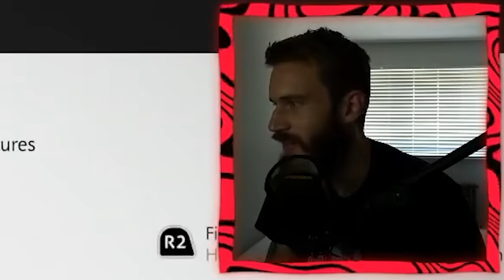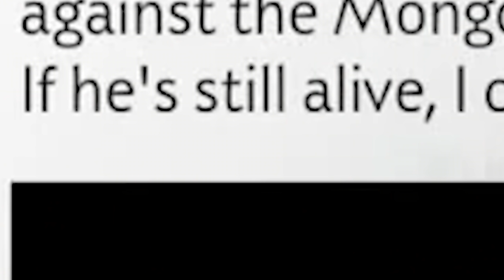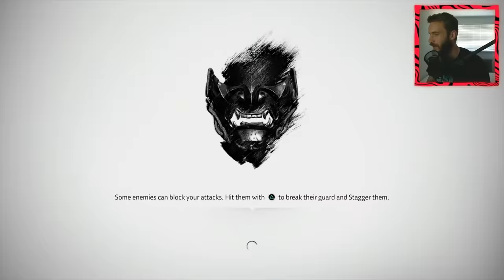I am The Greatest Samurai in History - Ghost of Tsushima #1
PewDiePie Ghost of Tsushima Stream Highlights Part 1